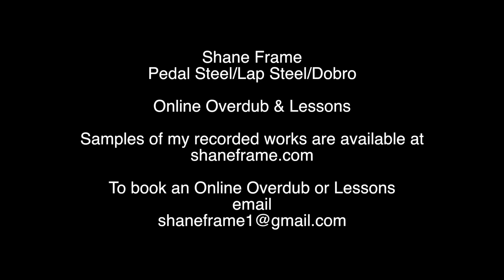Basic Slide Lesson Pedal Steel Guitar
Video lesson for basic pedal steel guitar slides. Gear used is an Emmons Pedal Steel, Mesa Boogie Lonestar amplifier, MXR Carbon Copy Delay, Peterson Strobostomp HD Tuner, Goodrich Volume Pedal, D'addario NYXL strings.
0:00 Intro
0:26 Slide Examples
1:09 (Fig 1) G 1 Chord Slide
2:09 (Fig 2) Emin 6 Min Chord Slide
2:54 (Fig 3) D 5 Chord Slide
3:25 (Fig 4) C 4 Chord Slide
3:54 Expressive Slide
4:02 Ascending & Descending Slides
4:21 Crying Slide